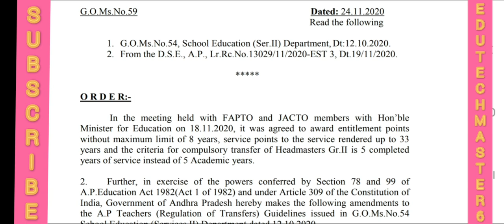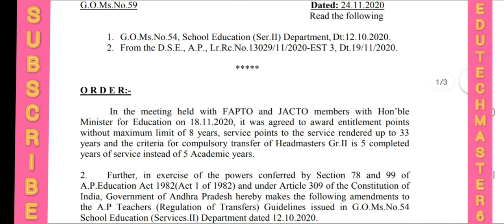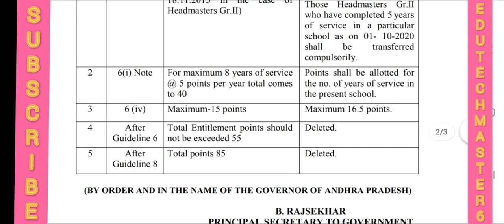AP GOVERNMENT RELEASED G.O.NO.59 ABOUT GOVERNMENT TEACHERS |GOOD NEWS TO TEACHERS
Good News to to Government Teachers of Andhra Pradesh about Transfers, Government of Andhra has Released G.O.MS.NO.59

FOR ORDER COPY LINK

11TH PRC
11th prc fitment and basic pay details
11th prc telangana latest news
11th prc andhra pradesh
11th prc telangana
prc andhra pradesh latest news
11th prc ap latest news 2019
11th prc telangana latest news today
11th prc telangana
11th prc fitment table
11th prc fitment and basic pay details
11th prc latest news
11th prc in andhra pradesh 2019
11th prc telangana latest news 2019
ana latest news 2019
11th prc ap
11th prc fitment and basic pay details pdf